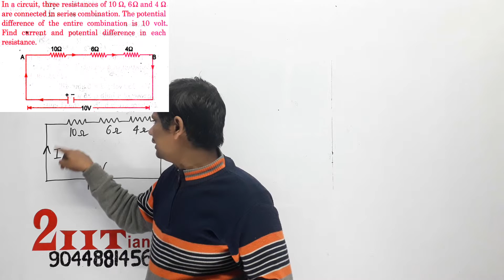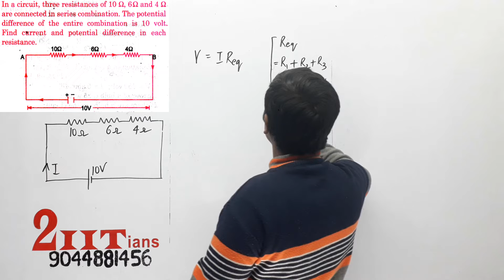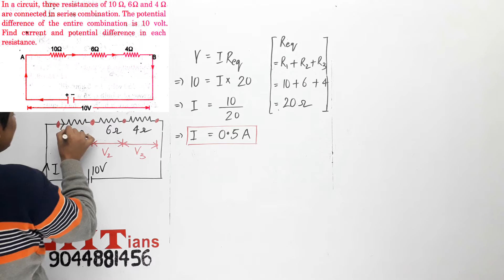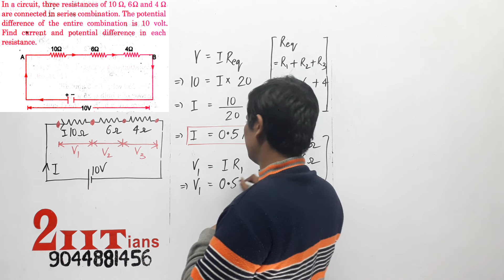ELECTRICITY Q12 BALAJI 10 In a circuit three resistances of 10Ω 6Ω and 4Ω are connected in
In a circuit, three resistances of 10 Ohm, 6 Ohm and 4 Ohm are connected in series combination. The potential difference of the entire combination is 10 volt. Find current and potential difference in each resistance.